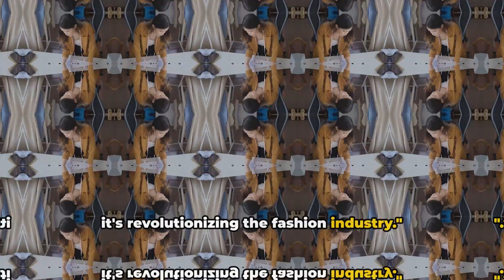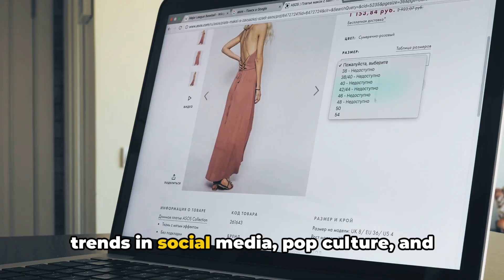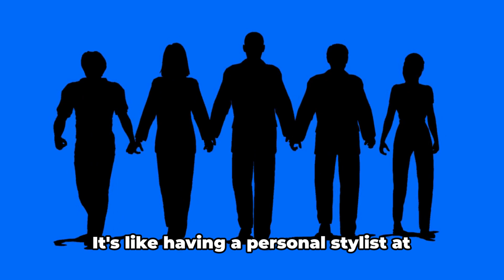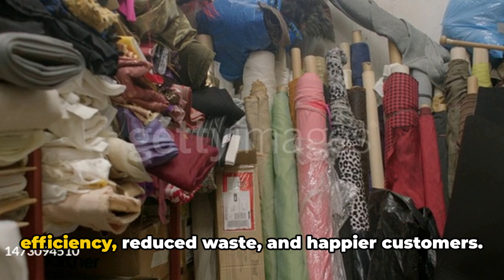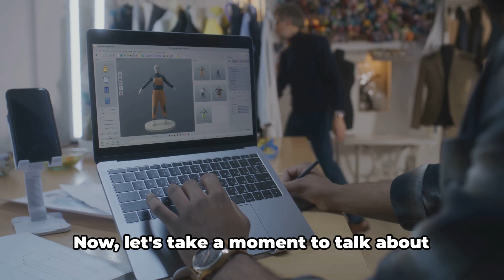How AI impacts fashion industry development: From Sketch to Store.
Explore the groundbreaking integration of Artificial Intelligence in the fashion industry with our deep dive into "How AI Impacts Fashion Industry Development: From Sketch to Store". This video offers an in-depth look at how AI technologies are reshaping every stage of fashion design and production. From AI-driven trend forecasting and personalized fashion recommendations to automated manufacturing processes and supply chain optimization, discover how technology is not just enhancing efficiency but also redefining creativity in fashion. Join us as we interview industry experts, showcase real-world applications, and discuss the future implications of AI in fashion. Whether you're a tech enthusiast, a fashion designer, or simply curious about the future of fashion, this video is your gateway to understanding the dynamic role of AI in fashion's evolution.

AI in Fashion
Fashion Industry AI
AI Fashion Design
Artificial Intelligence in Fashion
AI and Fashion Production
AI Fashion Trends
Technology in Fashion
Future of Fashion
AI-Driven Fashion
Fashion Technology Trends